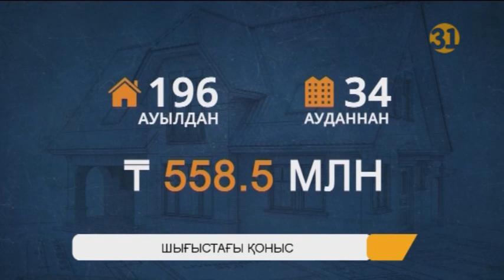Еліміздің шығысында 230 көпбалалы отбасы баспаналы болды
Шығыс Қазақстан облысында ауылдық жерлерде тұратын 230 көп балалы отбасы баспаналы болды. Демеушілердің қолдауымен сатып алынған үйлерге 560 миллионға жуық теңге жұмсалған. Осылайша өңірде көп балалы аналарды тұрғын үймен қамтамасыз ету жобасының алғашқы кезеңі аяқталды. Айта кету керек, баспананы әр әулет өздері таңдайды.